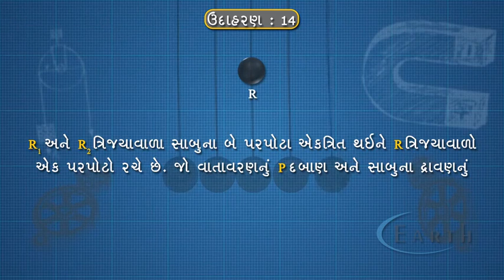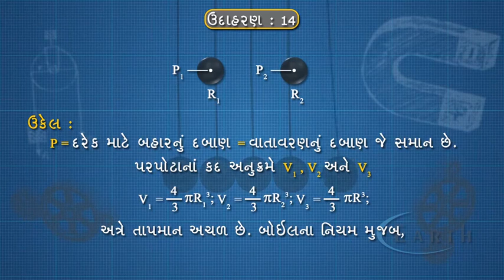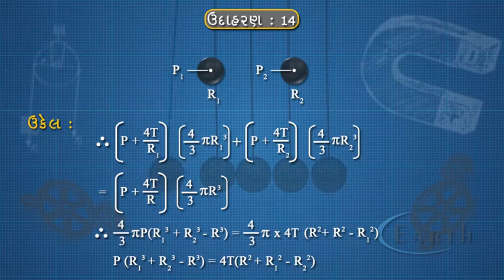Drops And Bubbles Example - 14 | ઉદાહરણ ૧૪ | 11th science physics | Fluid Mechanics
Drops And Bubbles Example - 14
ઉદાહરણ ૧૪
11th science physics
Fluid Mechanics

In this video in Hindi we derived the equation for viscous force on a spherical body falling through a liquid. This is known as Stokes law. During the derivation of Stokes law we found that viscous force ( for spherical body ) is equal to 6 π times the product of the coefficient of viscosity of the fluid, the speed of the object and the radius of the object. This equation is crucial to find the terminal velocity of an object.